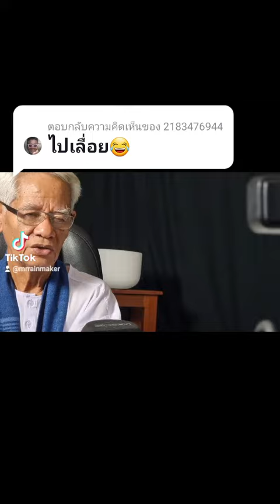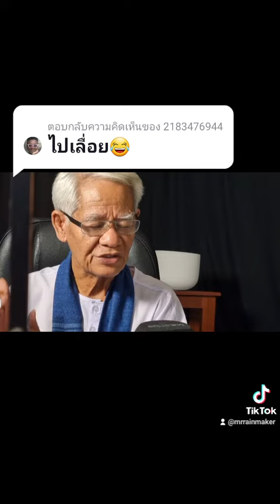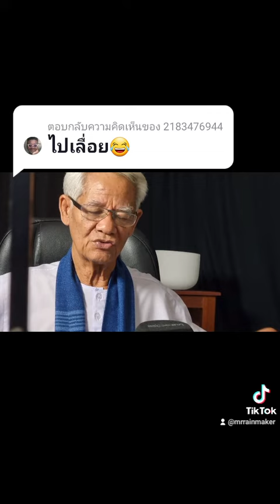@1355:ไปเลื่อย😂